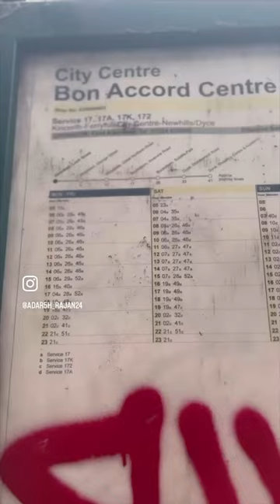Bus’s top in scotland